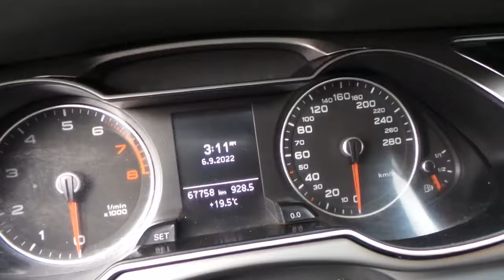Tucarro Mercado Libre Audi A4 2015